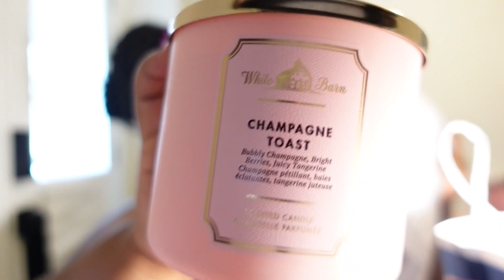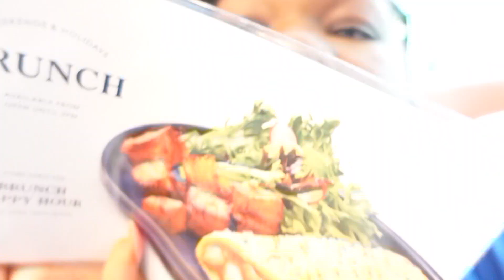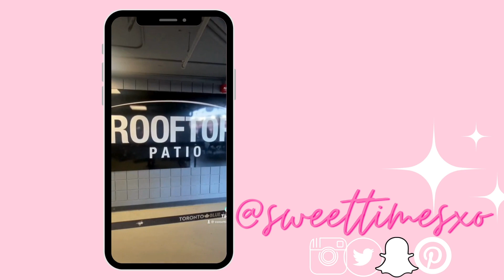Weekend in My Life (Baseball Game, Brunch in Toronto)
What's up Sweettimers,

 ♡My Social Medias (Lets Chat)♡